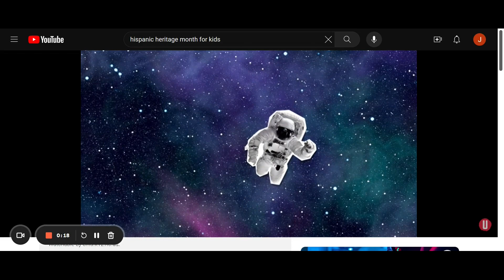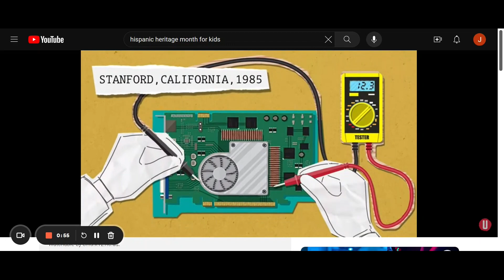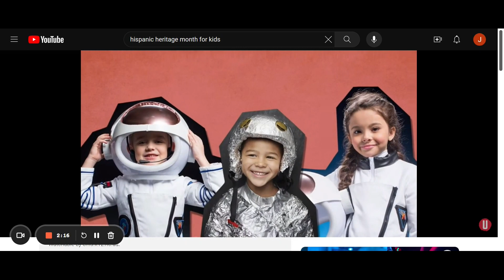Wolf TV 9/19/2023